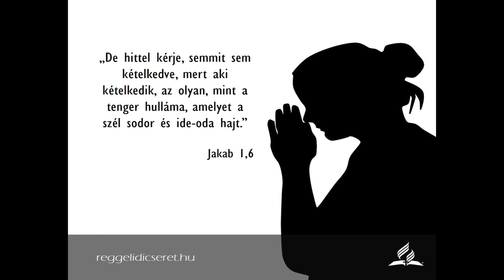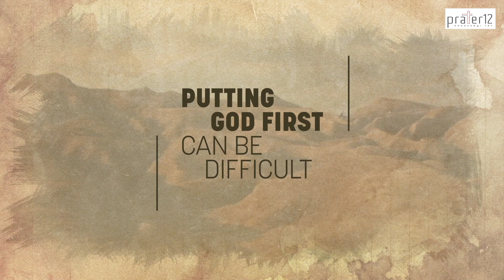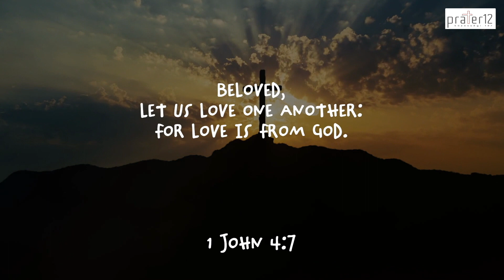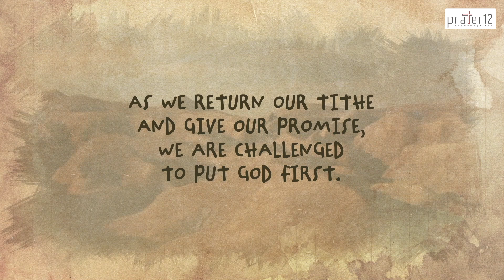Érzed? Látod? - Nagy Tamás - 2021.03.20.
Józsefvárosi Gyülekezet - Online Istentisztelet